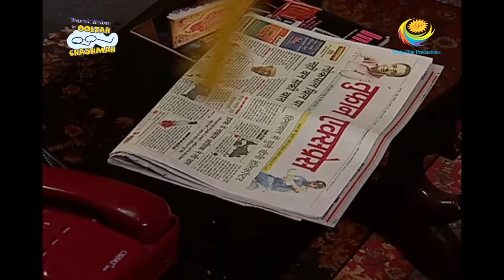Taarak Mehta Ka Ooltah Chashmah - Episode 956 - Full Episode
Episode 956:
All the male members of Gokuldham society gets scared as an unknown person was knocking the door of the club house and thus all of them decide to play a prank on Popatlal and also decides that they will involve Popatlal too for the party later, excited Popatlal gets a huge shock as Male members reveal Popatlal that he is not joining them but this does not go down too well with Popatlal and he informs all the Wives about their Husband's secretly European dance party plan. All the male members of Gokuldham society gives sever punishment to Popatlal for revealing the truth to their Wives and also reveals him that they were only fooling around with him. Will Gokuldham's Male members succeed in persuading their loving Wives?